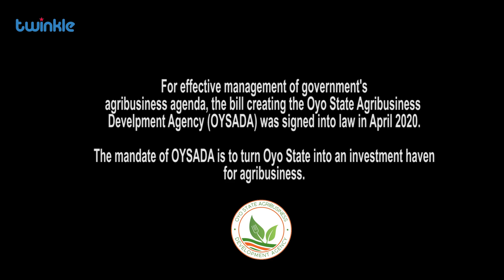Welcome to BrownHill Farms at Fashola Agribusiness and Industrial Hub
Located in Oyo West Local Government Area (LGA) of Oyo State, the hub is the former Fashola Farm Settlement left moribund for years by previous administrations. But the Seyi Makinde administration has taken the bull by horn to rehabilitate the settlement, turning it into a multi-billion Naira agribusiness and industrial hub.

Despite being an ongoing project, the hub is already attracting huge investments from the private sector. BrownHill Farms is an example of such investments.

In this documentary, Twinkle presents what its reporters saw when they visited the hub in October 2023.